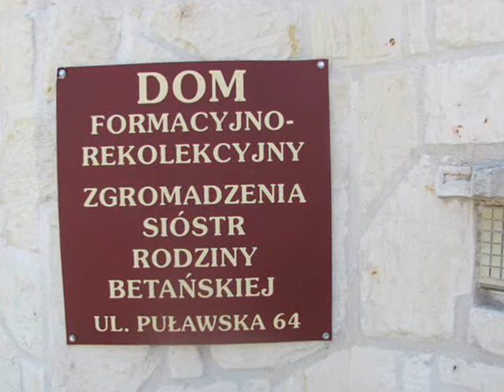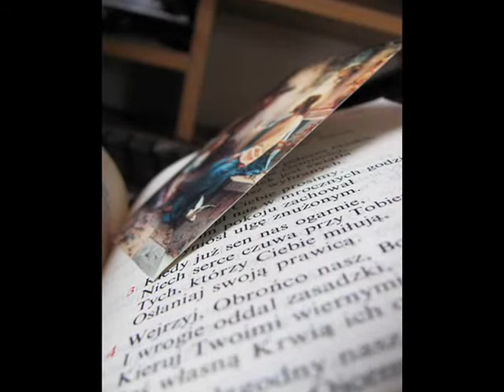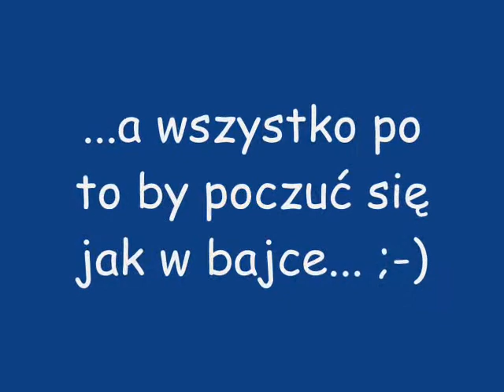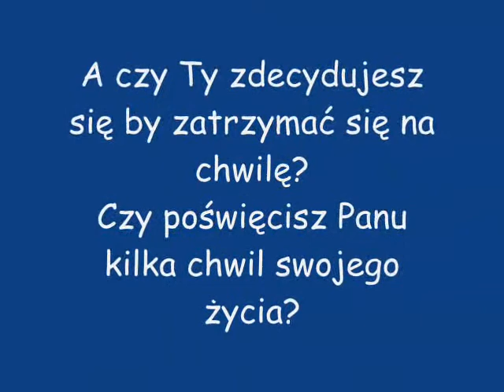Rekolekcje wakacyjne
Rekolekcje wakacyjne u sióstr Betanek :) "Moja droga z Jezusem" :)
Ty tylko mnie poprowadź... ;)